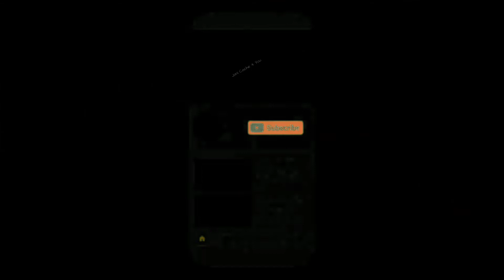Bike Ride - High Way Riding Tips#Jani#Cache4#You#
HIGHWAY RIDING TIPS

Carry all the necessary documents – The DL, Vehicle documents, Insurance papers, emission test certificates, etc.

Carry enough water along with you and a lot of tissues (to wipe the helmet visors and more for other purposes.)

Carry a basic tool kit and a puncher repair kit if you are riding a tubeless tyre bike.

Keep the emergency contact numbers handy, just in case.

Check up the bike’s engine oil, breaks, break oils, tyre pressure and all the electricals, including tail lamps, break lights, indicators along with the headlights.

Make sure you fuel up enough before hitting the next pit.

Mirrors are as important as your eyes while hitting the highways.

Are u ready for the ride?

No... Here comes the most important thing, Riding Gears. Never ride without a proper riding gear, and make sure you keep yourself warm and ready to accept a shower by proper gear.

Here are few tips which I use while riding in Highways

Maintain enough distance in between other vehicles, specially the lord of the roads, The Trucks, Lorries and Buses.

Look deep before overtaking. Look what is ahead of the vehicle which you are overtaking and intimate the them before doing it.

Don’t forget to use your colourful and stylish indicators while shifting the lanes.

Use it whenever necessary and don’t forget to switch it off once the act is complete.

Find shelters..! Well yeah, u read it right. Find shelters behind a car or a heavier vehicle than yours who match you’re riding speed and stay behind them (Maintain enough distance so that you don’t bump into his rear, when he brakes!).

Keep an eye on the tail lamps of the vehicles going ahead of you. You will realise it earlier where there are road humps, pot holes or whatever it is. And also make sure, the bigger brother of yours, whose shelter you are seeking, has a tail lamp which works perfectly.
While riding in night, accept the fact your head lights are not as efficient as your bike’s engine is and try and follow a car or a bus or a suv, which ever you feel comfortable with your speed. Keep a track of his path and follow it, whenever you see his break lights flashing, slow down. Might save your head sometimes.)

Use low beams as much as possible, but don’t be afraid to use the high beams when necessary to have the complete view of the road during night times.

Sometimes your horn may not be audible enough for the vehicles travelling ahead of you. Use the head light flickering to indicated them that you want to over-take them. Never do it, without intimating them.

In a single road highways, when a heavy vehicles approach, you might have lost your vision. So mark the corners of the road in your mind, shift to low beam, have a clear mind set of the track you are going to take and look there and not into the headlight of the vehicle approaching you.

When you have a biking partner, make the best out of it, during the night rides. Share head lights. When you are in high-beam, ask the other to shift for low-beam, or vice-versa, so you have the complete vision of the road.

Never ever overtake when there is a gap in the divider. A friend of mine tried it and was too late to realise, he had to get back to his track and bumped into the divider. (Luckily no damage to the rider, but a slight hurt to his ride came as a lesson for him.)

Never attack the corners at high speed.  Do not break hard, or accelerate hard, while you are cornering.

When you enter the village premises, slow down. You have no idea from where people just block your way.

Do look into mirrors before shifting lanes.

When you realise there is a road hump and you are too late to break, do not panic. Just stay relaxed, stand up, and keep the handle bars loose and straight. Every bike’s tyre is designed in such a way that it just adjusts to the best position.

Don’t ever panic, stay calm, and stay cool. That’s the best approach in any situation.

Never push your machine to the maximum it can handle. Ride it in a speed which gives you the best comfort. It won’t strain you much and helps to ride longer.

The below guideline is purely for those who ride in groups.

Assign yourselves the position you ride in.

Have experienced riders as leaders and sweepers.

Stay in group and follow design and ride in the same.

Never over take the leader and don’t fall behind the sweeper.

Leaders use the riding signs and lead the group well.

Leave a Comment for my improvement

Press🔔icon for future notification

Thanks once again. I will catch you guys in my next video. Till then🖐️🖐️